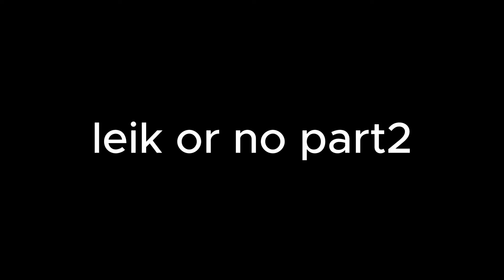Three mentally stable individuals | Terraria Calamity Overhaul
please support these intellectuals!